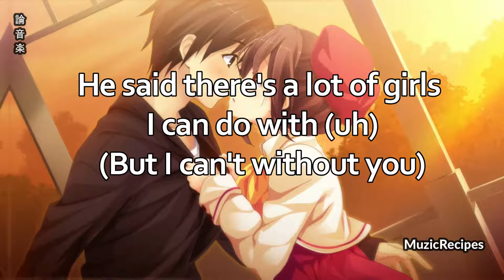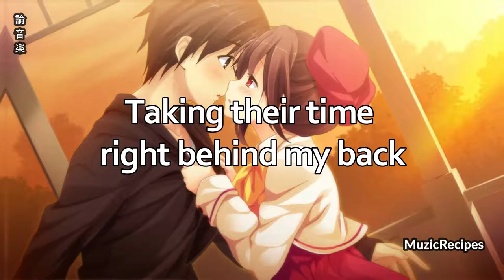「MuzicRecipes - NightCore Camila Cabello ft. Young Thug」 → Havana (Lyrics)🎵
✪ Song: 「MuzicRecipes - NightCore Camila Cabello ft. Young Thug」 → Havana (Lyrics)

FOLLOW THE SINGER/ARTIST(S):

✪ Original Artist(s): Camila Cabello ft. Young Thug

If you have special requests to be featured in this channel, you can submit your request using this form-
LYRICS

[CHORUS]
Havana, ooh na-na
Half of my heart is in Havana, ooh-na-na
He took me back to East Atlanta, na-na-na
All but my heart is in Havana
There's somethin' 'bout his manners

[VERSE]
I'm doin' forever in a minute (hey)

[PRECHORUS]
He got me feelin' like
I knew it when I met him
and then I had to tell him

[CHORUS]
All but my heart is in Havana (ay)

[VERSE 2]
I'm gonna fight 'em all
And I'm talking to myself at night